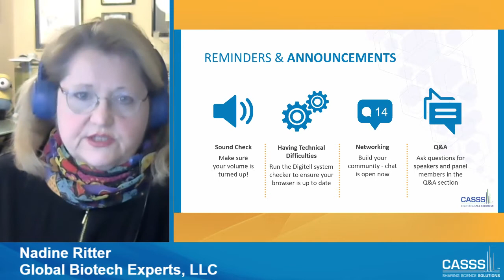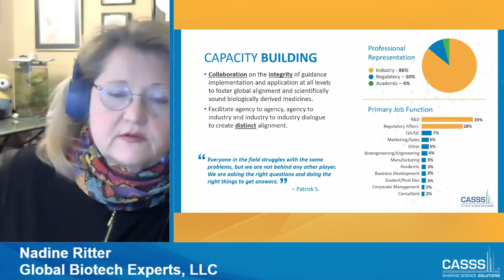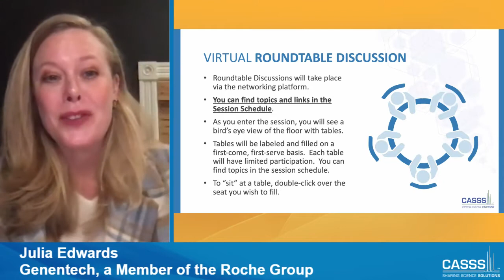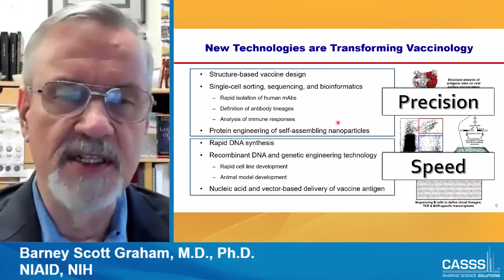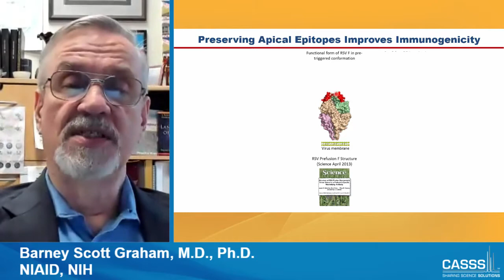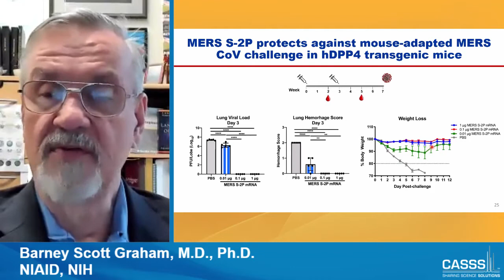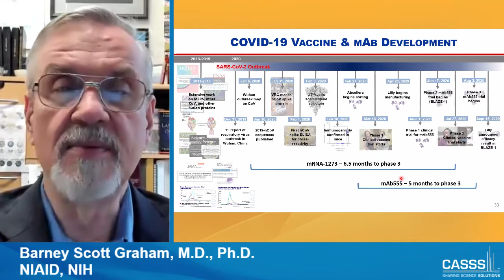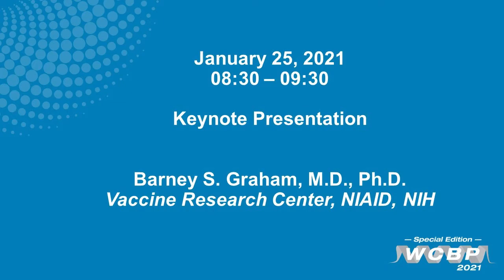WCBP 2021 Keynote: Barney S. Graham M.D., PhD, Vaccine Research Center, NIAID, NIH